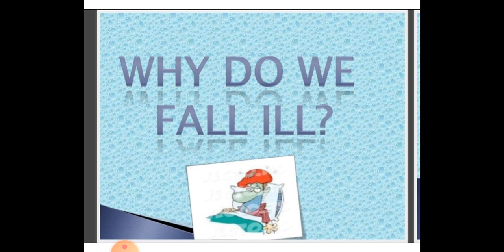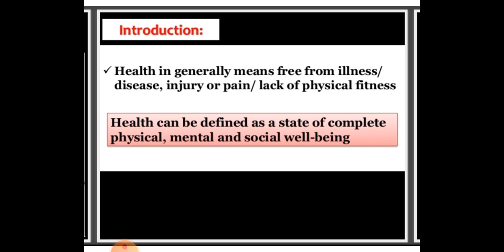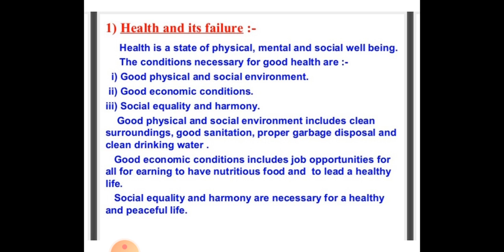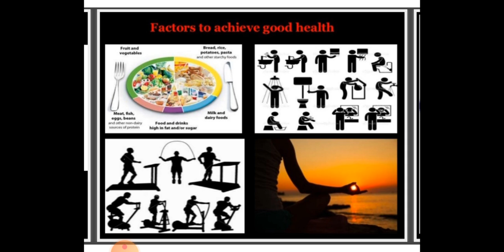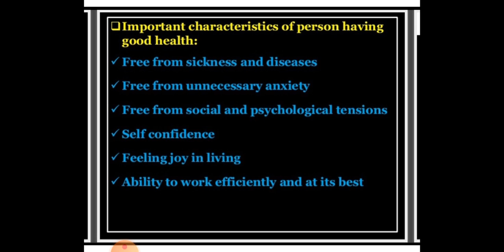Biology ll Why do we fall ill ll Introduction